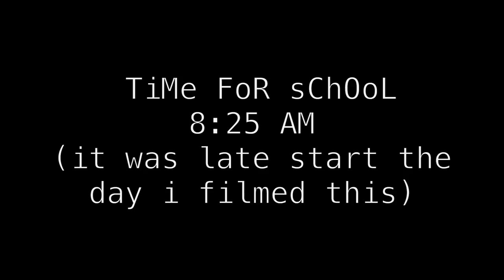my REAL school morning routine (last week of senior year)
in this video i show you how i actually get ready for school every morning

Another Brick in the Wall, Pt. 2 by Pink Floyd